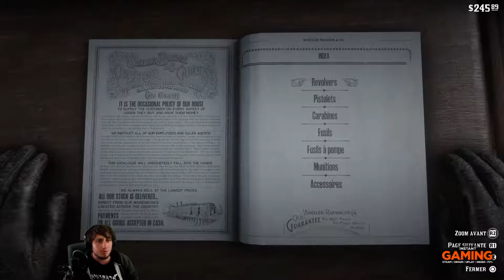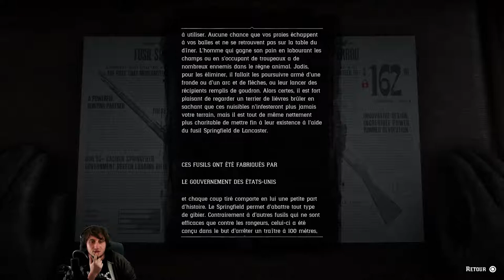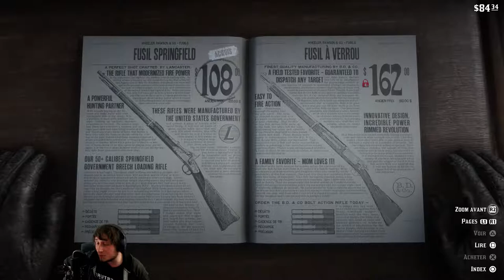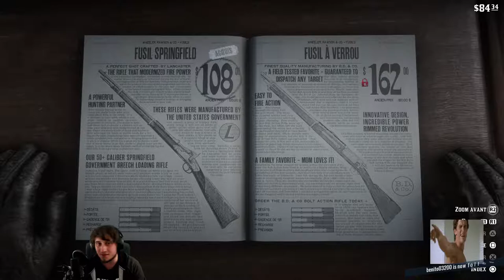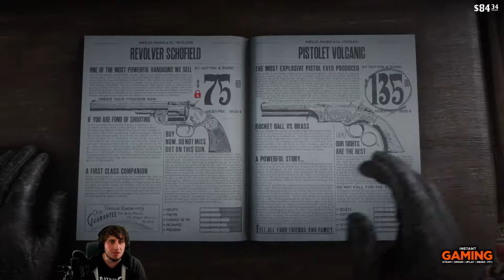SEBASTIEN CHABAL!!!!! - Red Dead Redemption 2 Rediff #13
13e rediff' de RDR2